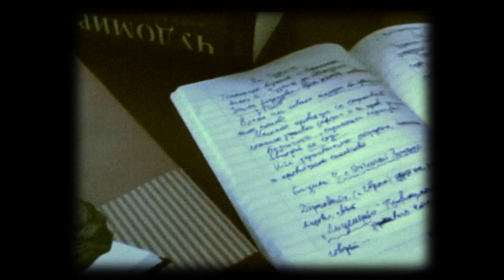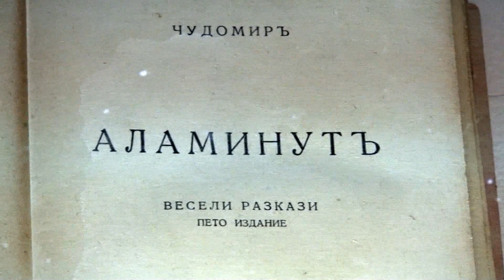25 03 2019 NEWS